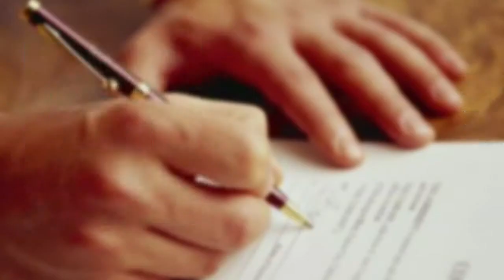La Camera Arbitrale di Firenze diventa internazionale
La Camera arbitrale di Firenze, primo esempio in Italia di camera arbitrale congiunta tra un ente pubblico e gli ordini professionali, apre una sezione internazionale. È questa la novità emersa durante il convegno "L'arbitrato amministrato" al quale hanno partecipato avvocati, commercialisti, notai, imprenditori e amministratori pubblici. Si tratta dell'unica Camera arbitrale internazionale con sede in Toscana e una delle poche presenti in Italia.

"Fra i principali motivi per i quali non si investe in Italia c'è quello della giustizia troppo lenta" ha commentato Leonardo Bassilichi, presidente della Camera di Commercio di Firenze. "La nostra risposta è lo sviluppo della Camera arbitrale anche sul piano internazionale: uno strumento per dare subito risposte alle imprese ed arrivare nel più breve tempo possibile a un'ottimizzazione dei tempi delle cause civili. Da oggi Firenze è più aperta al mercato internazionale ed è un gran bene per il territorio".

"La possibilità di usufruire dell'arbitrato anche sul piano internazionale è una grossa novità, che si aggiunge a un'altra innovazione: l'aver costituito lo scorso gennaio una Camera Arbitrale unica insieme a notai, avvocati e commercialisti" ha aggiunto Laura Benedetto, segretario generale della Camera di Commercio di Firenze. "Tutto ciò dà il senso dell'unità di queste forze a favore delle imprese e dei cittadini, permettendo di risolvere le controversie con procedimenti snelli e di assoluta qualità".

L'arbitrato, infatti, è uno strumento per la risoluzione delle controversie civili alternativo all'ordinaria via giudiziaria. Sua caratteristica fondamentale è la possibilità di avvalersi di arbitri esperti della materia e debitamente formati. Il collegio arbitrale definisce le controversie pronunciando un lodo che equivale a una sentenza. La procedura termina entro 180 giorni, quando per la giustizia civile ordinaria possono volerci anche dieci anni.

"Le convenienze di un procedimento arbitrale sono molte" ha commentato a margine del convegno il presidente dell'Ordine degli avvocati, Sergio Paparo. "Innanzitutto sui tempi e sui costi, chiari e predeterminati. Resta come obiettivo quello di far funzionare bene la giurisdizione ordinaria, ma meccanismi alternativi scelti liberamente dalle parti esistono in tutti gli ordinamenti giuridici moderni, è giusto valorizzarli anche da noi".

"L'arbitrato è oggi piuttosto diffuso, ma merita una divulgazione sempre più ampia" ha aggiunto Vincenzo Vettori, presidente del Consiglio notarile di Firenze, Prato e Pistoia. "All'arbitrato ci si rivolge quando la lite sorge, ma tutto è più celere se le parti, già nella formulazione del contratto, hanno deciso che in caso di controversie sia la Camera arbitrale a occuparsene. Il Notariato ha predisposto testi affinché, in certe situazioni, queste clausole vengano inserite negli schemi contrattuali".

Per le liti più facilmente risolvibili è possibile avvalersi anche dell'arbitrato rapido e documentale, come spiega Gino Mazzi, presidente dell'Ordine dei dottori commercialisti ed esperti contabili di Firenze: "L'arbitrato rapido documentale interviene nelle situazioni più semplici, quando non sono necessarie testimonianze ma è sufficiente l'analisi dei documenti. Questo comporta due ulteriori vantaggi, in termini di snellimento della procedura e abbattimento di tempi e costi. L'auspicio è che la mentalità dell'arbitrato si faccia strada sia fra i professionisti, sia fra i cittadini".